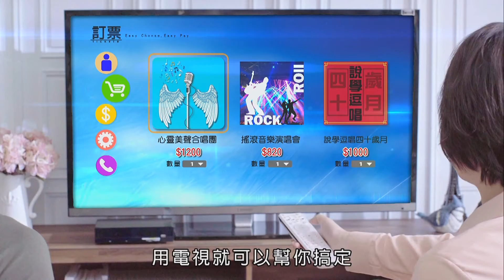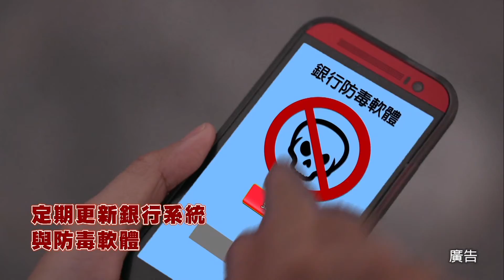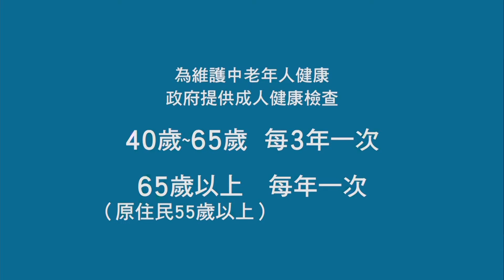新北讚出來 第24集 專訪賴來展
相信電視機前不少觀眾朋友，都是賴校長的學生，不只是現任的金山高中，過去賴校長也曾經在正德國中擔任校長，透過我們今天的節目，要來看看目前國高中的教育現況，以及綜合高中的發展趨勢。